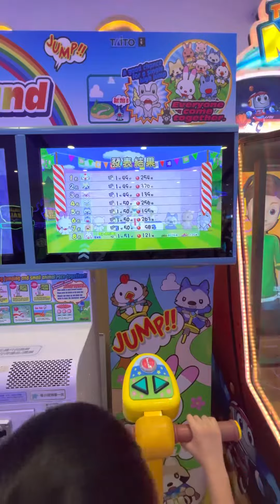TAITO HOPPING ROAD ISLAND Arcade machine for kids with Travis!